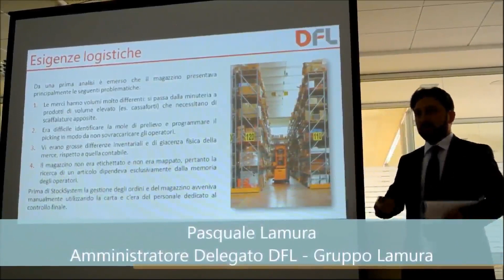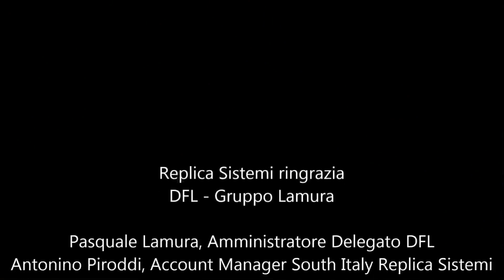Logistica integrata: visita al magazzino di DFL Gruppo Lamura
Il 1° aprile 2015 Replica Sistemi ha organizzato l'evento "Logistica integrata: Visita al magazzino DFL - Gruppo Lamura" per mostrare la perfetta organizzazione ottenuta nel deposito con l'implementazione del WMS StockSystemEvolution con la tecnologia Voice.

Pasquale Lamura, Amministratore Delegato DFL, ha accolto i partecipanti e ha raccontato l’evoluzione logistica di DFL - Gruppo Lamura che negli ultimi dieci anni ha ampliato il proprio business divenendo una delle principali realtà commerciali del Sud Italia nel settore ferramenta, materiale elettrico ed edilizia.
Nel 2006 DFL decise di ampliare la propria struttura e da un deposito di 1.500 metri quadrati divenne un Ce.Di. di 21.000 metri quadrati. Fin da subito è stata evidente l’esigenza di implementare un software per gestire il magazzino, perché la sola esperienza degli operatori non era più sufficiente a garantire un servizio adeguato ai clienti. Da un’attenta software selection è stata scelta Replica Sistemi perché:

“Perché Replica Sistemi già all’epoca fu l’unica azienda che ci poteva fornire e garantire un pacchetto di due software integrati fra loro: il gestionale per la fatturazione e il dipartimentale per il magazzino.” – ha affermato Pasquale Lamura.

Il magazzino è stato mappato e suddiviso in tre aree:
1. articoli voluminosi
2. articoli di medie dimensioni
3. minuteria

Nel 2012 DFL, per accrescere il business e incrementare il numero delle referenze, ha scelto di implementare la tecnologia Voice per la gestione della minuteria. I risultati sono stati positivi.
“I risultati ottenuti grazie a StockSystemEvolution sono stati:
- un aumento della produttività di ben oltre il 20%
- una riduzione degli errori e dei reclami da parte dei clienti
- l’inventario real time
- un aumento delle referenze gestite
- la gestione ottimale degli ordini provenienti da 3 diversi canali di vendita con la possibilità di impostare le priorità di picking per la vendita diretta al banco."

Antonino Piroddi, Account Manager South Italy Replica Sistemi, ha illustrato nel dettaglio le funzionalità del WMS StockSystemEvolution, del modulo StockVoice e dell’innovativo Pick2LightAIR.
Infine i partecipanti si sono recati nel Ce.Di per vedere dal vivo la perfetta organizzazione del deposito grazie all’integrazione di diverse tecnologie guidate dal WMS StockSystemEvolution.

“Siamo un’azienda in espansione, con un magazzino in crescita e grazie a questa organizzazione, grazie a questo programma ci sono prospettive di poter crescere e fare di più.”